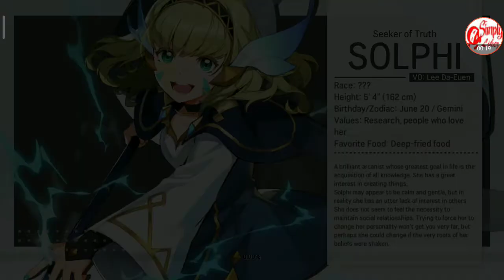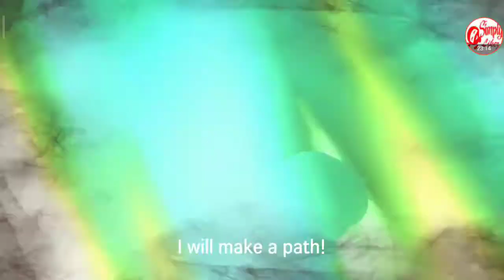Lord of Heroes 3-7 Neace Fortress (Extreme)